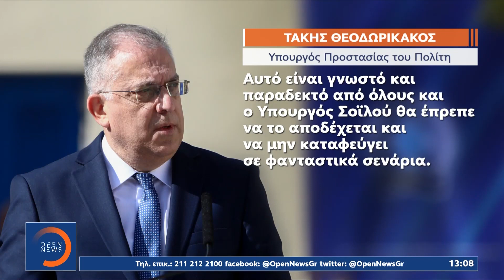Σκληρή απάντηση Θεοδωρικάκου σε Σοϊλού ότι η Ελλάδα εκπαιδεύει τρομοκράτες | OPEN TV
Στο χορό των επιθέσεων εναντίον της Ελλάδας μπαίνει και ο υπουργός εσωτερικών της Τουρκίας που κατηγορεί την Ελλάδα ότι εκπαιδεύει τρομοκράτες στο Λαύριο, για να λάβει απάντηση από τον Έλληνα υπουργό προστασίας του πολίτη Τάκη Θεοδωρικάκο.